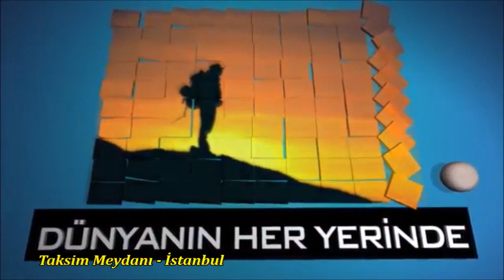İstanbul Taksim Meydanı │ Istanbul Taksim Square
Taksim Square situated in Beyoğlu in the European part of Istanbul, Turkey, is a major tourist and leisure district famed for its restaurants, shops, and hotels. It is considered the heart of modern Istanbul, with the central station of the Istanbul Metro network. Taksim Square is also the location of the Republic Monument (Turkish: Cumhuriyet Anıtı) which was crafted by Pietro Canonica and inaugurated in 1928. The monument commemorates the 5th anniversary of the foundation of the Republic of Turkey in 1923, following the Turkish War of Independence.